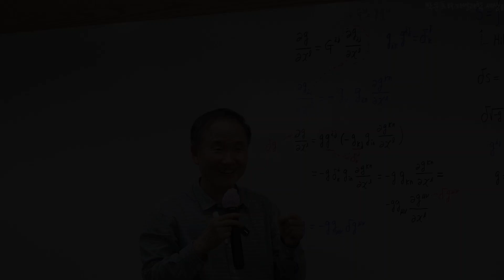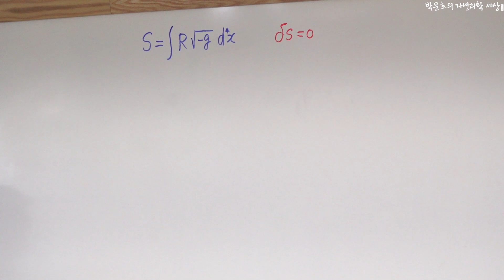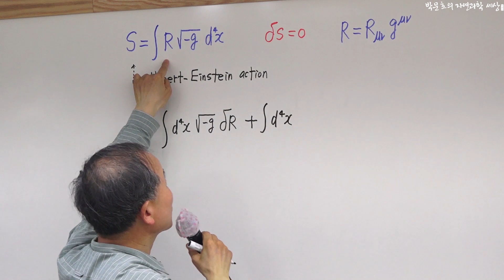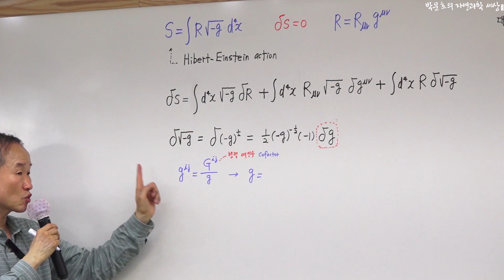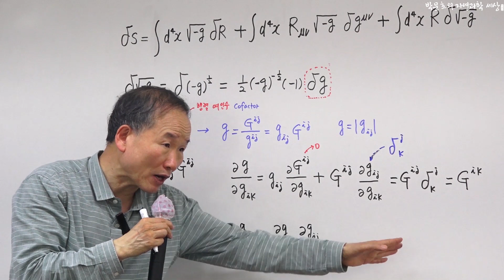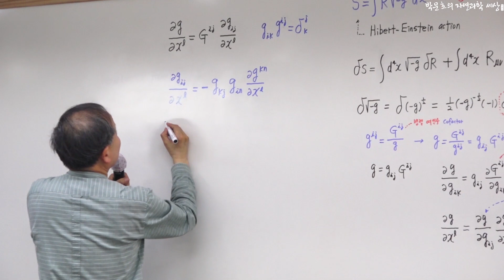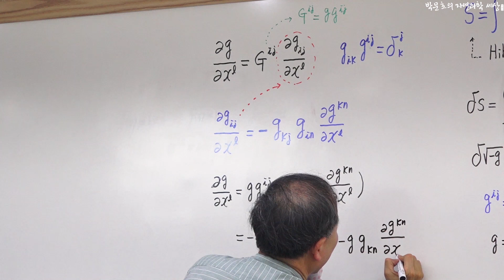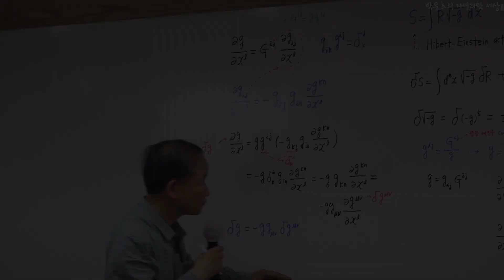3.중력장방정식 유도(1)